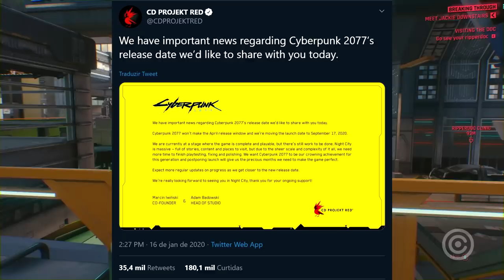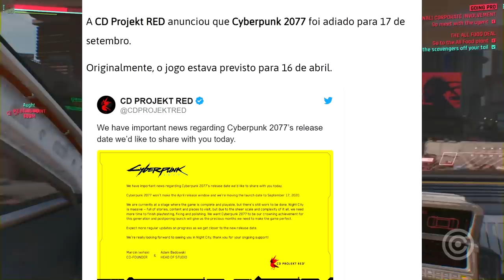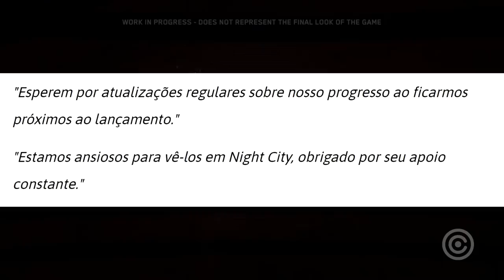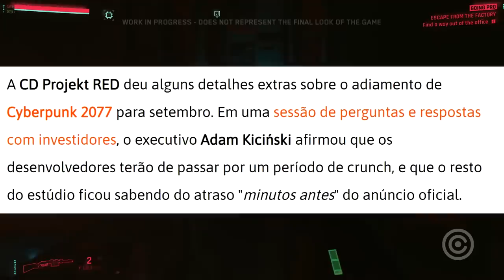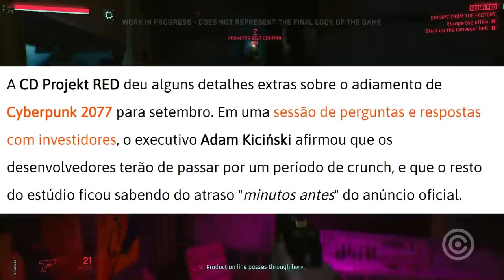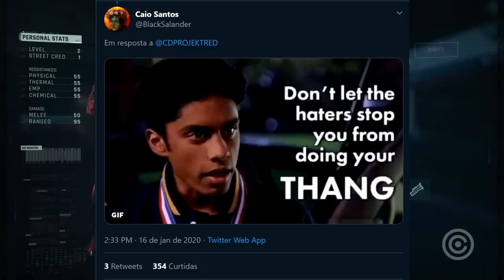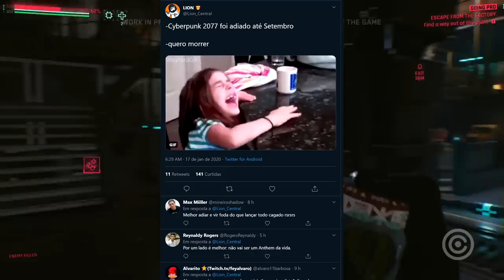Gamers estão TRISTES com CYBERPUNK 2077 adiado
Entenda tudo sobre o adiamento do jogo cyberpunk 2077 e porque os gamers estão tristes com essa noticia...

Gameplay de Fundo: Cyberpunk 2077